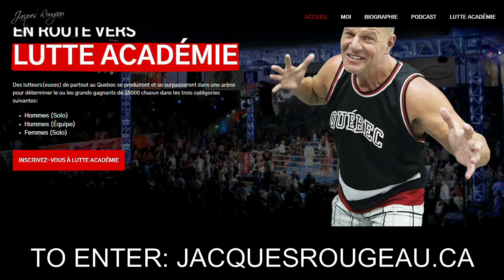JACQUES ROUGEAU talks THE STEINER BROTHERS & The LUDVIG BORGA Altercation WITH JEREMY PROPHET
Jacques Rougeau tells the story about the altercation with Ludvig Borga & the relationship he had with the steiner brothers plus Jacques Rougeau talks to the Wrestling Community & sets the record straight on this story with Jeremy Prophet

JACQUES ROUGEAU talks THE STEINER BROTHERS & The LUDVIG BORGA Altercation